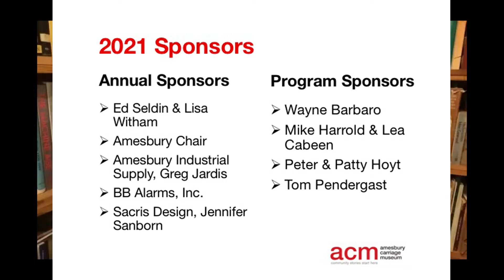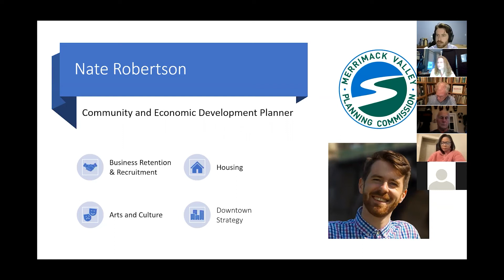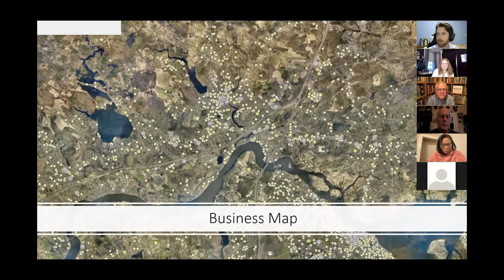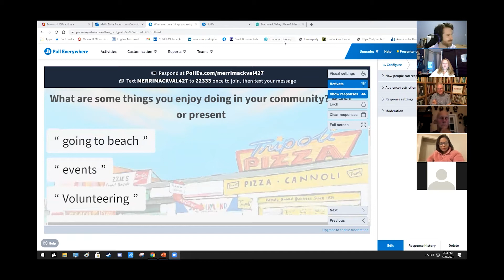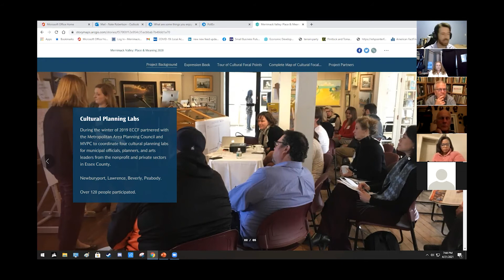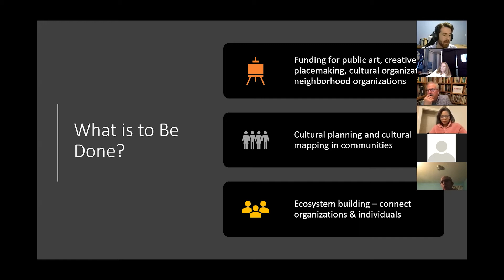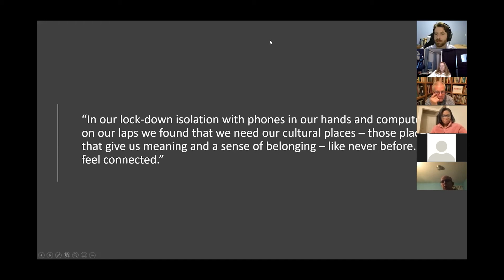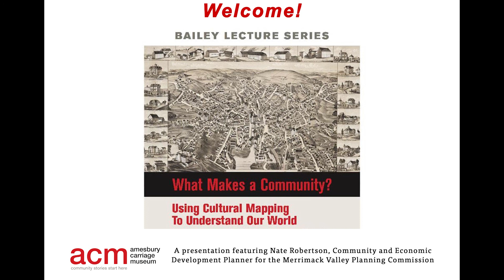Bailey Lecture Series with Nate Robertson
Featured Speaker: Nate Robertson, Community & Economic Development Planner for the Merrimack Valley Planning Commission.

What Makes a Community?
How community planners use mapping to understand community assets, from cultural spaces to employers, in order to ensure communities have what they need to grow and thrive.